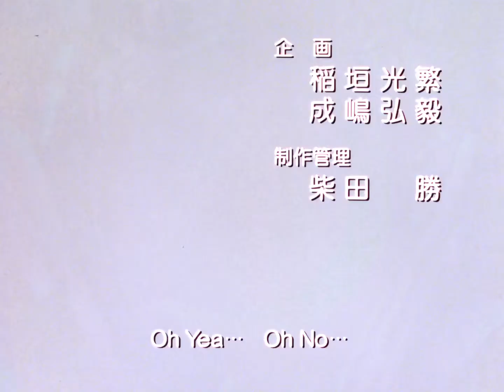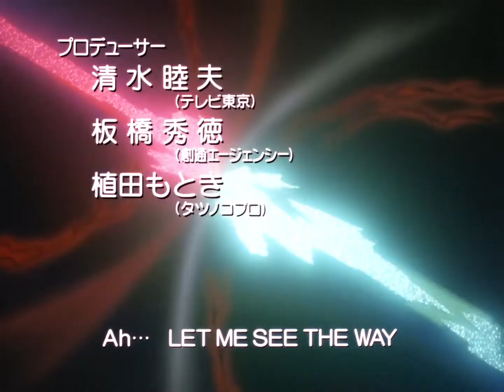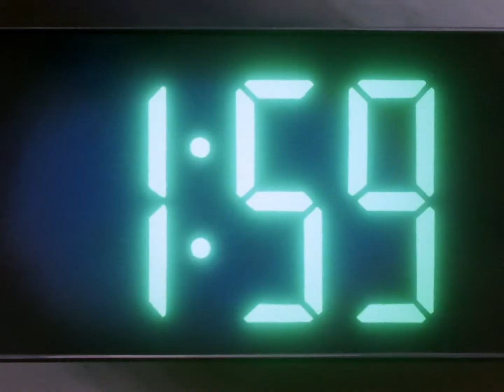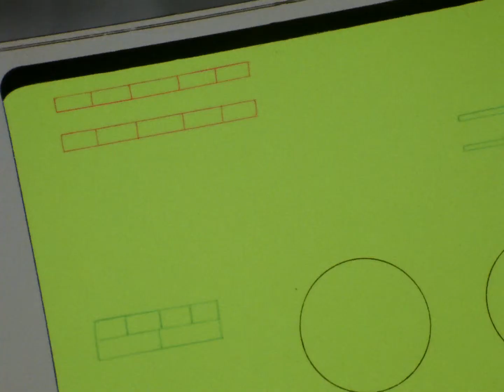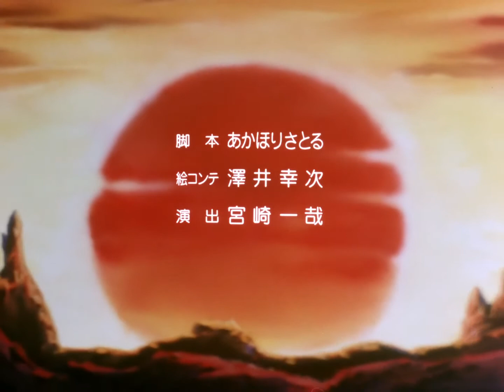Tekkaman Blade - Odcinek 16 PL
RoD Anime
Tłumaczenie: Dx
Korekta: tdroL